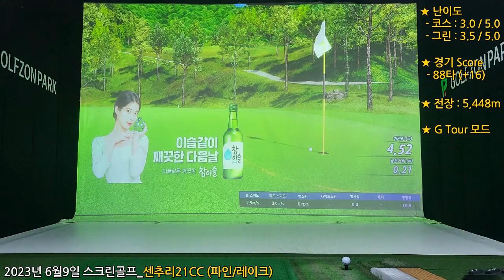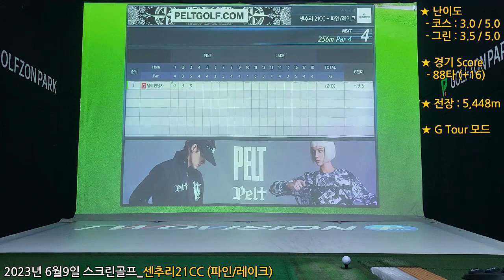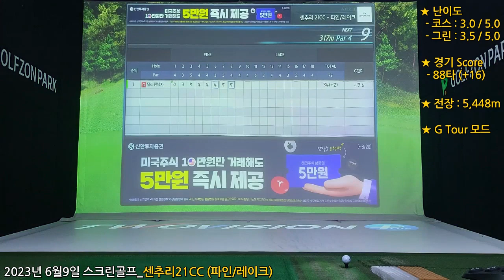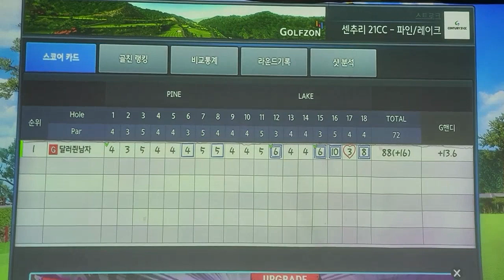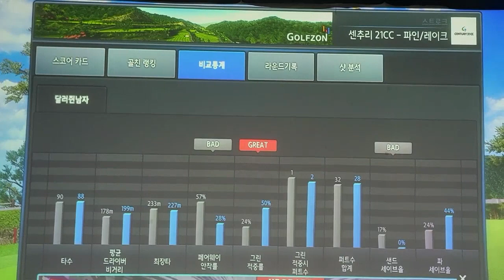2023년 06월09일 스크린골프_센추리21CC (파인,레이크) 88타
2023년 06월09일 스크린골프_센추리21CC (파인,레이크) 88타

★ 난이도 : 코스 3.0 / 5.0  그린 : 3.5 / 5.0
★ 경기 Score :  88타 (+16)
★ 전장 : 5,448m
★ G Tour Mode